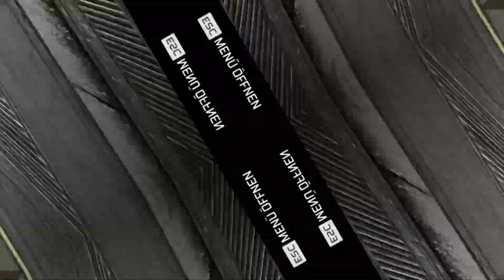Warzone | Rizar | Apex Legends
used graphics:
Vecteezy.com